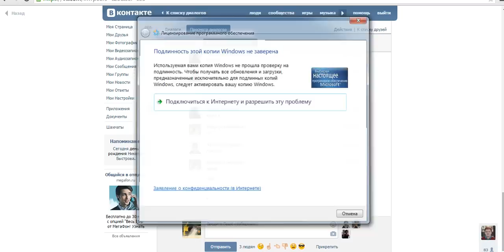Тур №10. Артем Капустин - Артур Яничкин. Партия №1